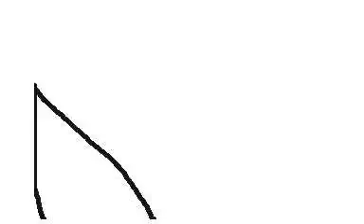Lotus Eater Flipnote AMV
I can Upload Flipnotes!!!